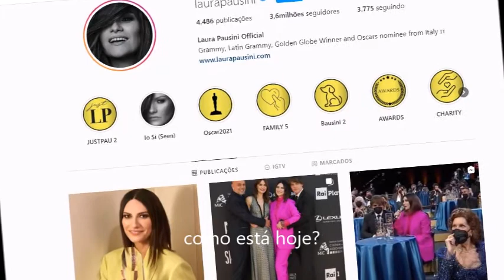Como está hoje LAURA PAUSINI